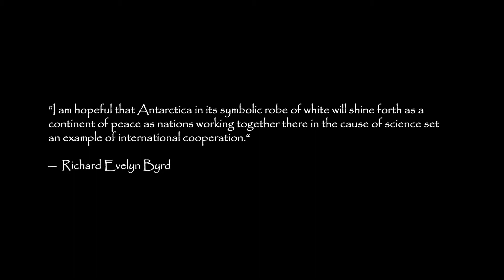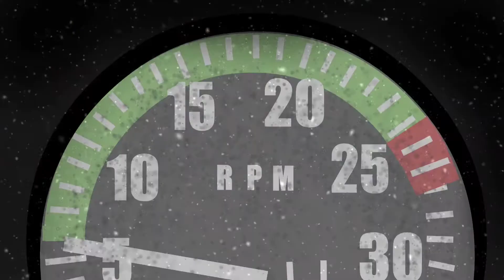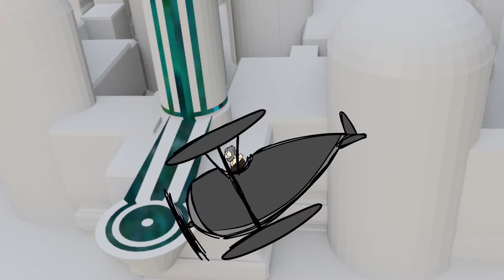Light Of Agartha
Follow The Journey Of Richard E Byrd As He Explores The Great Unknown Lands Of Antarctica To Discover Something Beyond His Imagination.

A Big Thanks To Everyone Who Supported The Film Throughout Its Process.